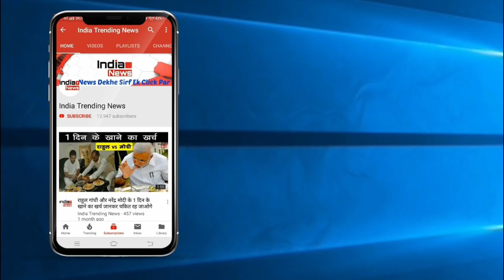Bigg Boss 13 : Shehnaaz Kaur Gill Doing Crazy Things In Bigg Boss House !!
India Trending News (ITN) : Bigg Boss 13 : Shehnaaz Kaur Gill Doing Crazy Things In Bigg Boss House